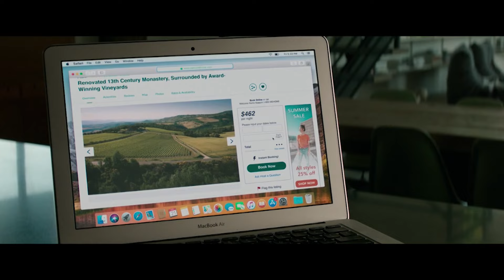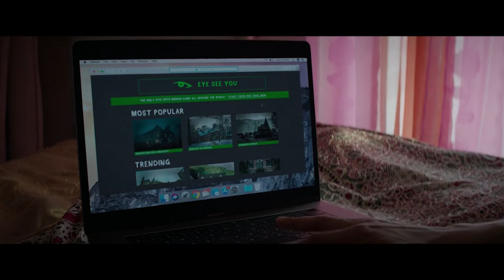Welcome Home Movie Explained in Hindi | Movie Express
पहले लड़की का अ*लील वीडियो शूट किया और फिर उसके साथ..